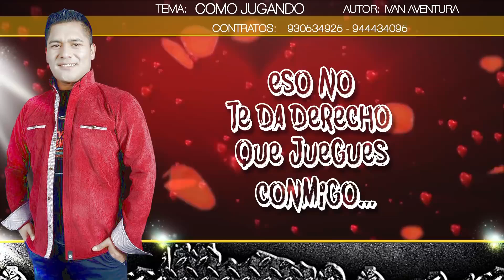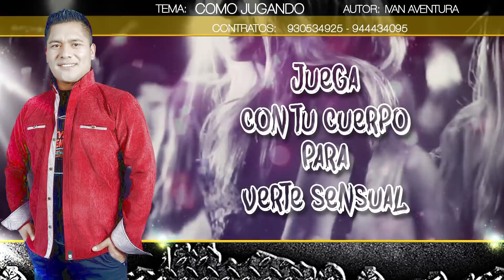IVÁN AVENTURA - COMO JUGANDO - PRIMICIA 2019 - M&M PRODUCCIONES